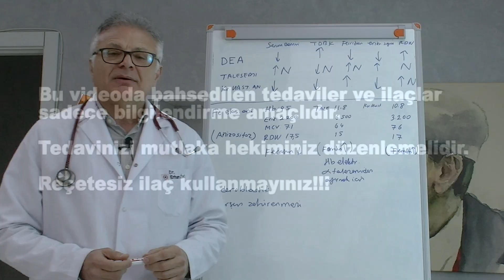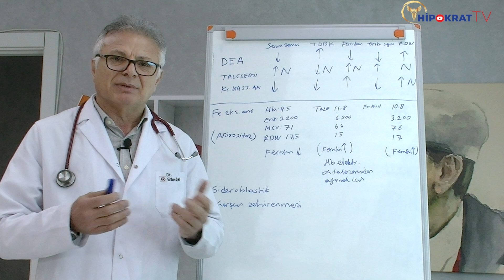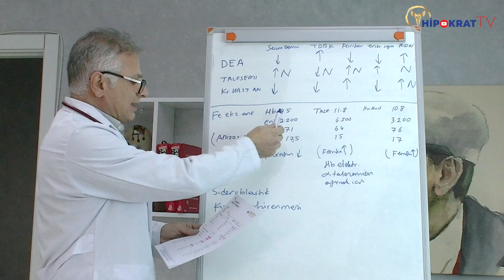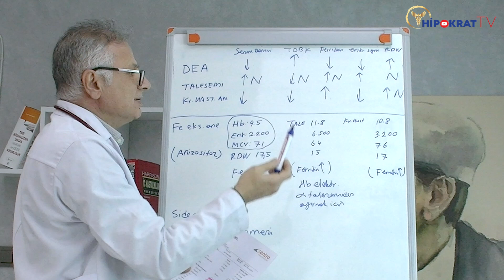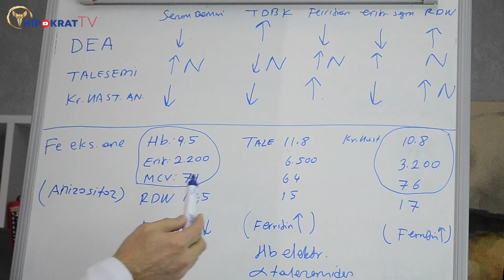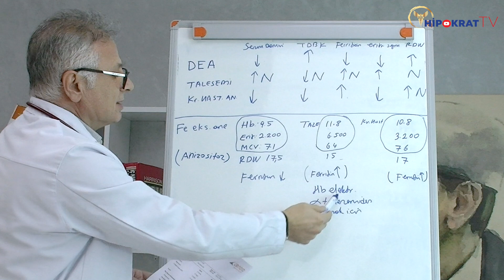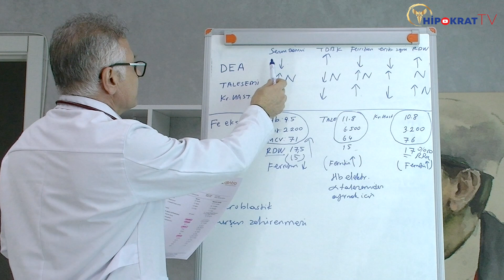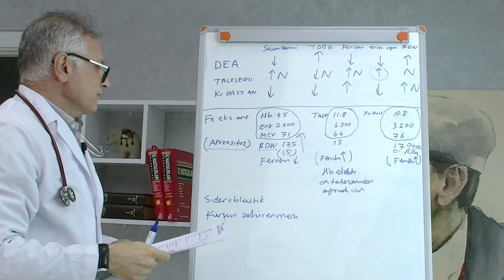KAN SAYIMI YORUMLANMASI (Kansızlık Hızlı Teşhisi) - Dr. Erhan Özel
Dr. Erhan Özel, hemogram parametrelerini sizler için yorumluyor.